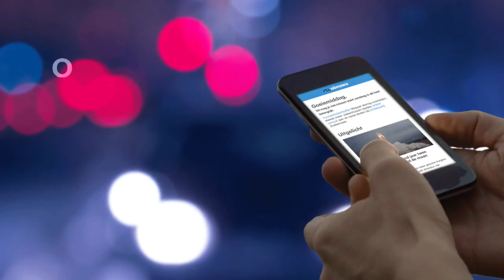Vulkaan Guatemala blijft actief, vermiste baby gered - RTL NIEUWS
De Fuego-vulkaan in Guatemala blijft gevaarlijk actief. Daarom  is besloten nog meer mensen uit de wijde omgeving te evacueren. Het zoeken naar vermisten gaat door en zo heel af en toe zijn daarbij succesjes te melden.